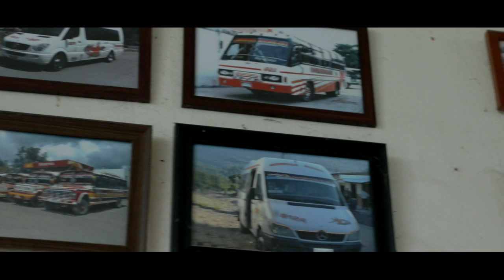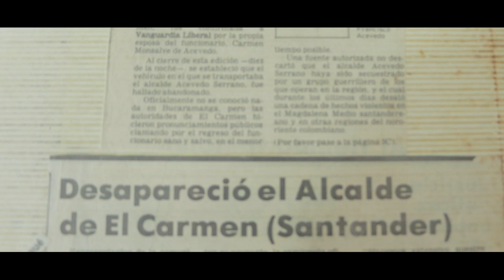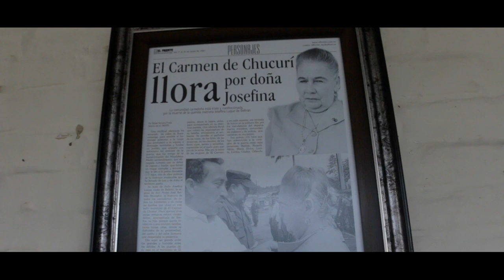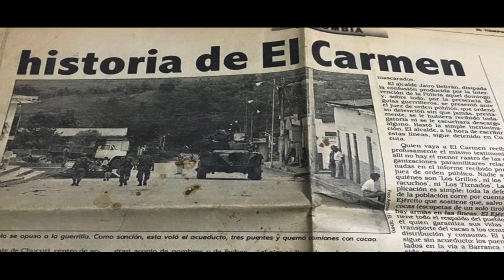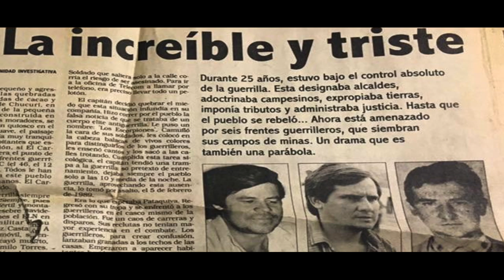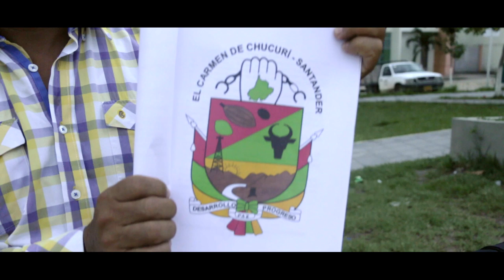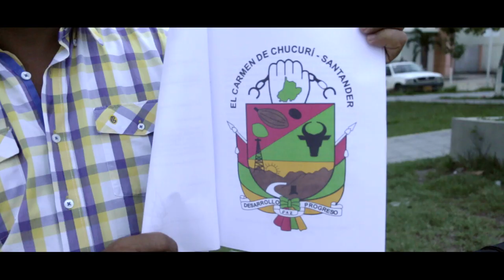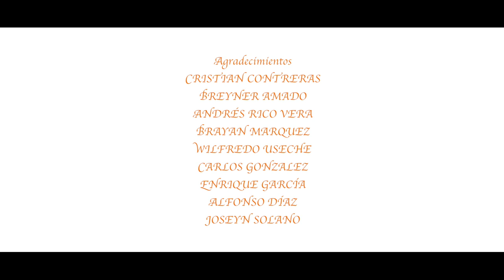El Carmen de Chucurí. Especial 30 años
Documental realizado en el marco de la celebración de los 30 años de historia y vida municipal de El Carmen de Chucuri con el apoyo de la Administración Municipal "Unidad, Compromiso y Desarrollo" 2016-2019.
Isaias Rueda Rueda - Alcalde

Dirección y realización: David Galvis Mieles